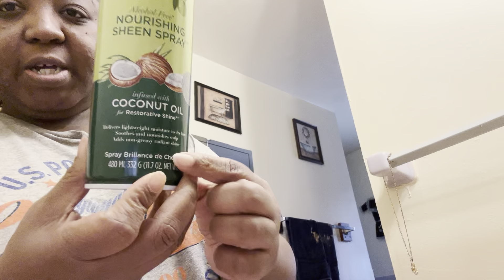After The Hair Washed What Do I Do Next..